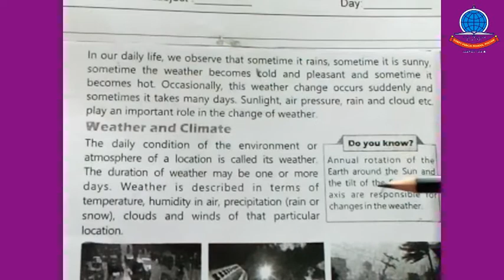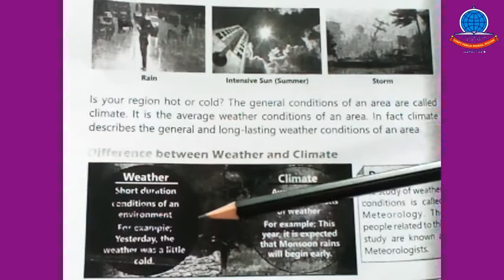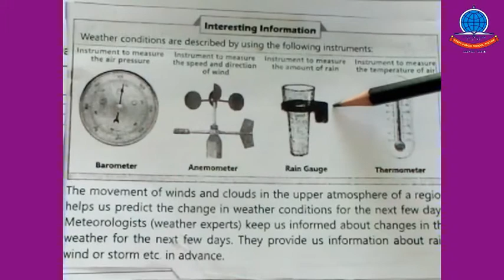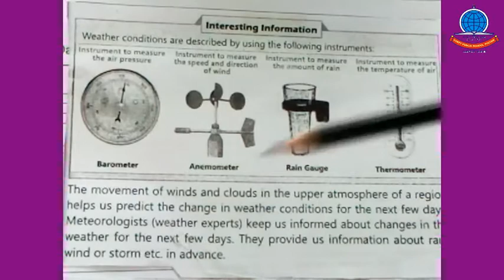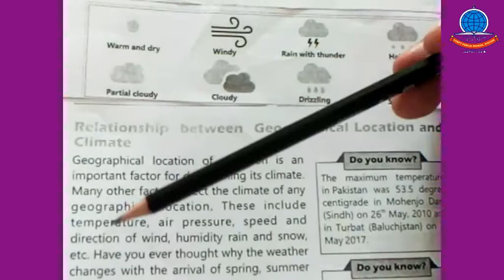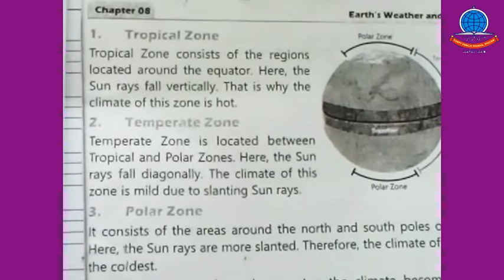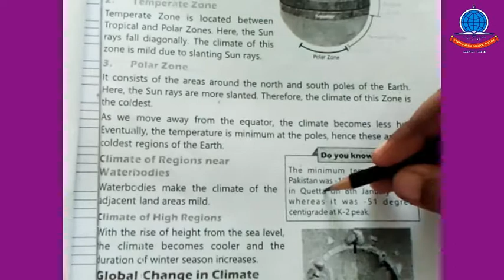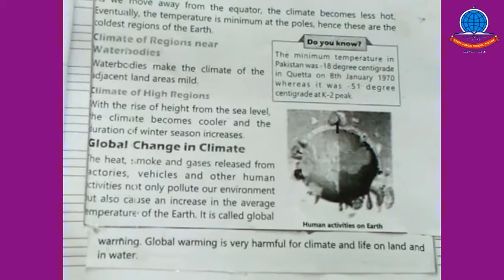K 4 Lecture # 8 Science Topic Earth s Weather And Its Climate Reading + Explanation + copy wor